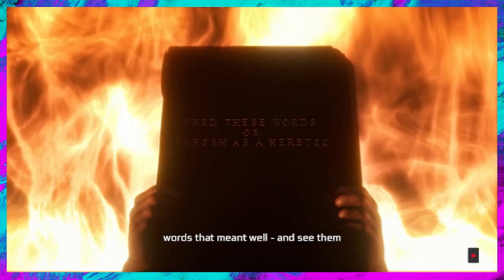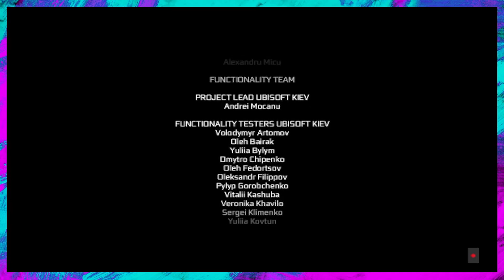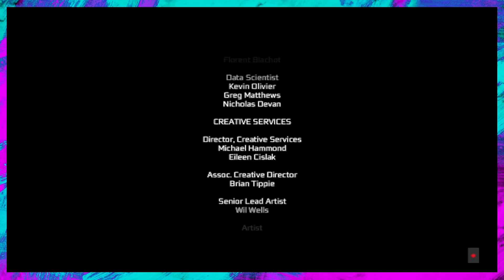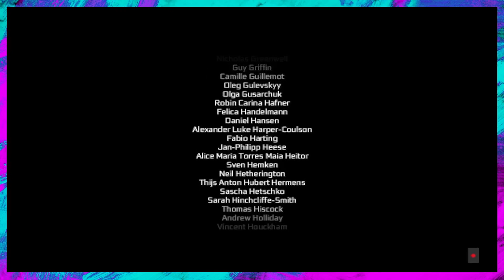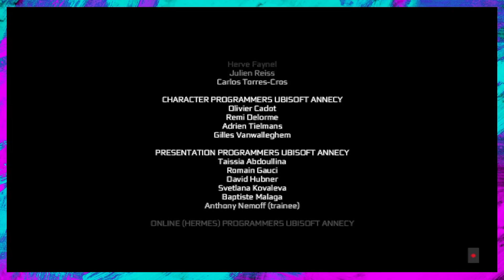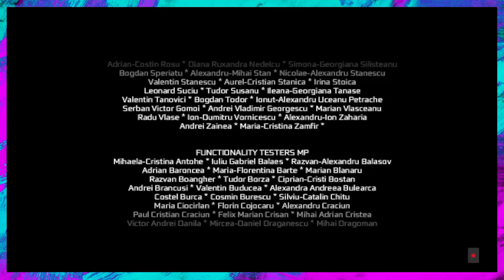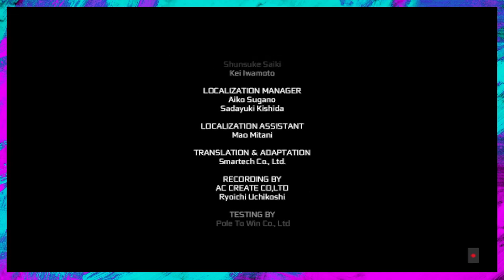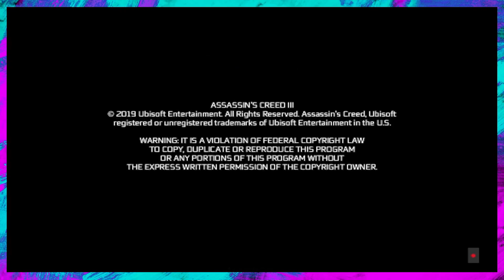Assassin's Creed III Finale: Credits and Kudoz!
Another adventure is brought to a satisfying conclusion!